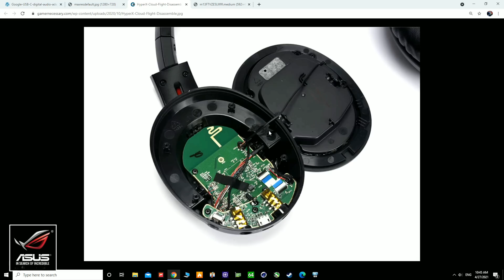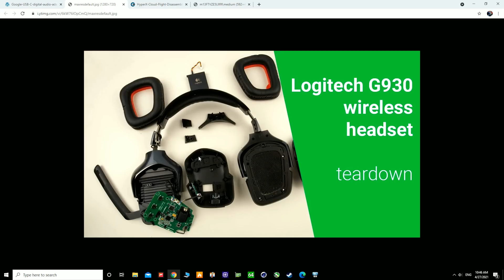หูฟัง USB กับ 3.5mm ต่างกันอย่างไร ? แบบไหนดีกว่า ?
วันนี้มีเรื่องราวอีกหนึ่งประเด็นที่พบเจอคำถามกันอยู่บ่อยครั้ง สำหรับเรื่องของหูฟัง ไม่ว่าจะแบบอินเอียร์หรือครอบหู ปัจจุบันนี้ก็มีให้เลือกใช้งานอย่างหล่กหลายจะไร้สายมีสายก็ตามแต่ สำหรับแบบไร้สายนั้นดูเหมือนว่าจะไม่มีประเด็นคาใจมากมายนัก แต่พอเป็นแบบมีสายซึ่งยุคนี้มีหูฟังที่เสียบใช้งานผ่าน USB ให้เลือกมากขึ้น และโดยเแพาะกับหูฟังฝั่งเกมมิ่ง ที่มากกว่า 80% ก็ว่าได้จะเป็น USB และมีส่วนน้อยเท่านั้นที่จะเป็นแบบแจ็ค 3.5mm

ดังนั้นตรงนี้ก็จะเป็นการพูดถึงความแตกต่างระหว่างหูฟังที่เชื่อมต่อผ่านสาย USB และ 3.5mm Jack ว่ามันมีความแตกต่างกันอย่างไร ? รวมทั้งแบบไหนดีกว่ากัน น่าใช้งานกว่ากัน ? ซึ่งเรื่องนี้ก็เป็นประเด็นที่มีการเข้าใจผิดกันค่อนข้างมาก โดยเฉพาะกับหูฟังที่เป็น USB สำหรับใครที่ต้องการทราบหรือกำลังต้องการข้อมูล เพื่อใช้ในการพิจารณาเลือกซื้อหูฟังอยู่ ลองชมกันดูแล้วจะเข้าใจแน่นอนว่าแท้จริงแล้วมันต่างกันยังไง ?